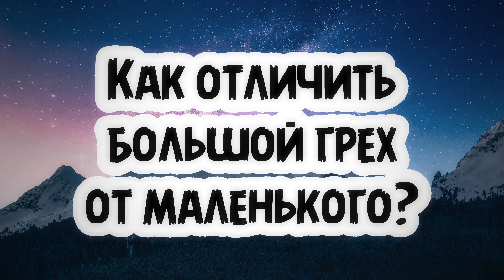Как отличить большой грех от малого? || Абу Умар Ас-Сыям